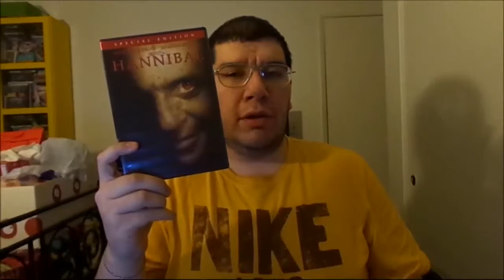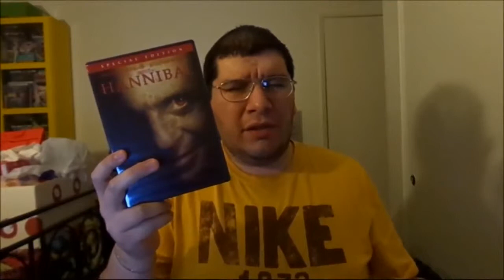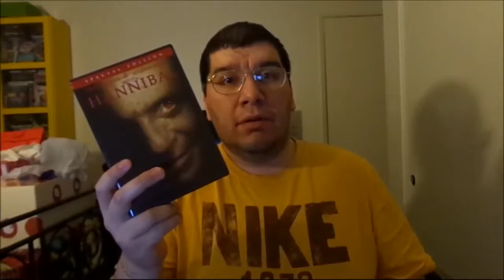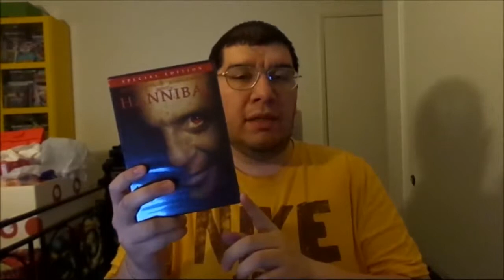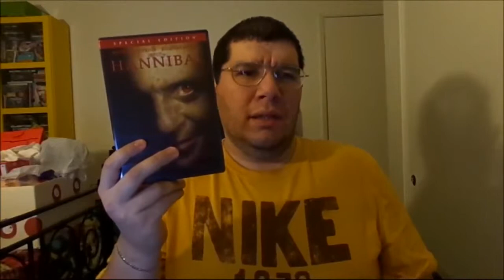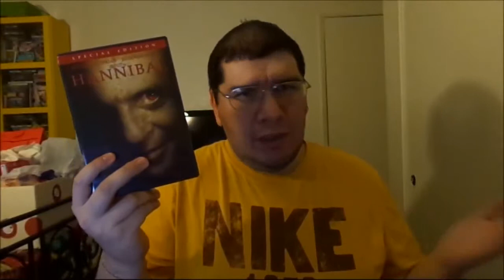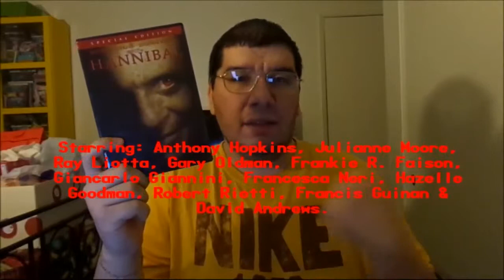Hannibal (2001): Joseph A. Sobora's Movie Review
My Movie Review of "Hannibal" (2001).
Starring: Anthony Hopkins, Julianne Moore, Ray Liotta, Gary Oldman, Giancarlo Giannini, Francesca Neri, Hazelle Goodman, Robert Rietti, Francis Guinan & David Andrews.

Written By: David Mamet & Steven Zaillian (Based on the Novel By: Thomas Harris). Directed By: Ridley Scott.